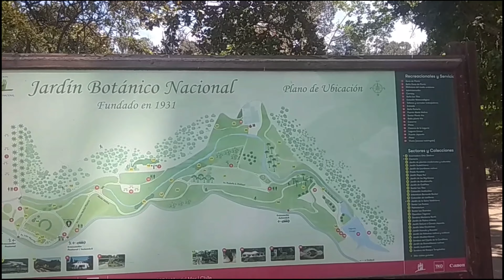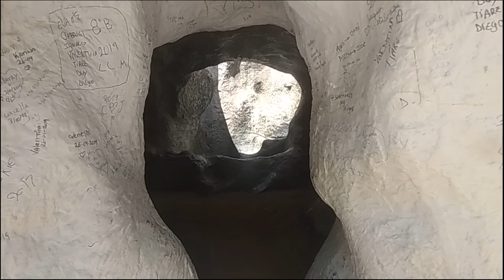Jardín Botánico Nacional - Recorrido - 🇨🇱 Viña del Mar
~ Recorrido a pie y en bicicleta por el jardín botánico nacional de Viña del Mar

✓ Pulgar Arriba
✓ Comentar